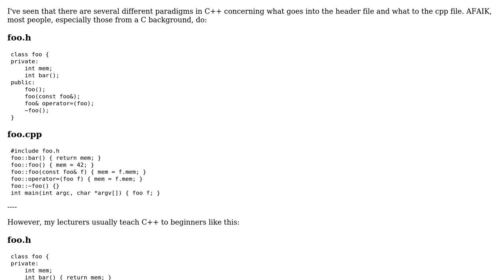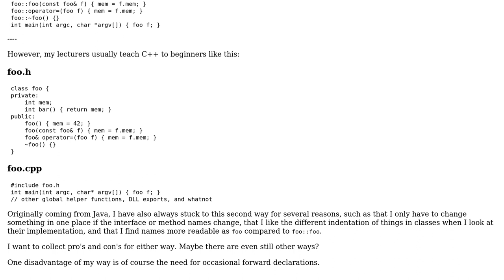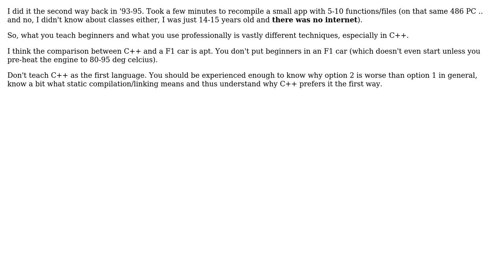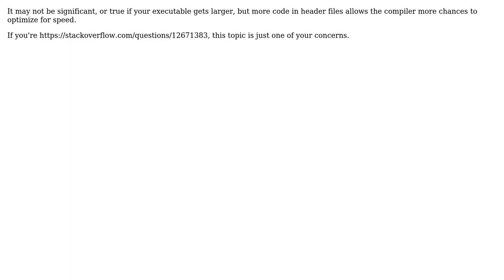Software Engineering: Ways to organize interface and implementation in C++ (4 Solutions!!)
Software Engineering: Ways to organize interface and implementation in C++

With thanks & praise to God, and with thanks to the many people who have made this project possible! | Content (except music & images) licensed under CC BY-SA | Music | Images & others | With thanks to user Macke user LennyProgrammers user Felix Dombek user davidvandebunte user CashCow and the Stack Exchange Network Trademarks are property of their respective owners. You are responsible for your own actions.